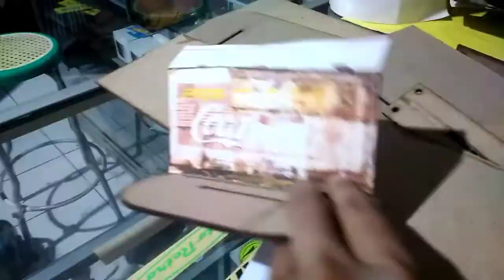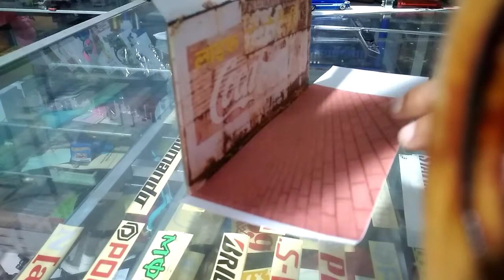how to make - diorama miniature minimalis untuk photo diecast kesayangan